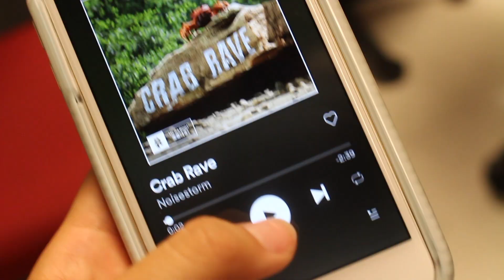What do students listen to in the hallways of BHS?